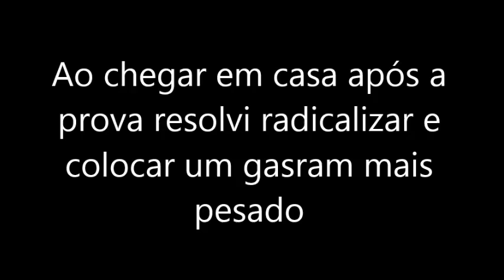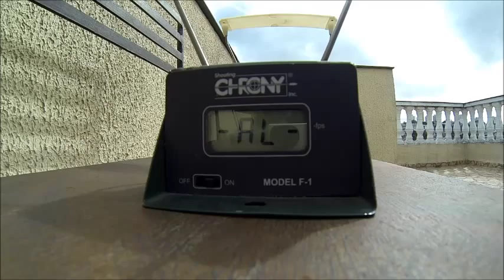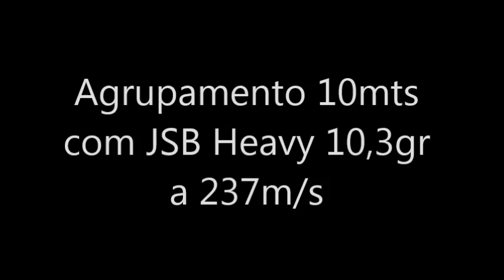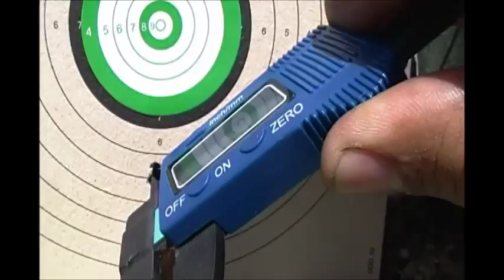CBC Classic Plus 4,5 na sua 1ª competição + transformação